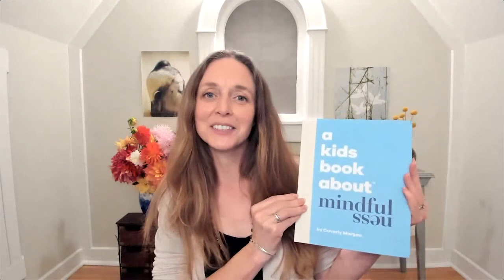Practice As A Way of Remembrance - Sangha Live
Many are referring to this time as apocalyptic. Fair enough. It can seem as though everywhere we turn a dismantling of some sort is in the works. While we might intellectually feel able to embrace the change upon us, for many it can be easy to fall into overwhelm, hopelessness, even despair. What do the teachings of the Buddha have to offer us now?

Everything.

Join Caverly in this session as we focus on the Udana sutta. Join us as we focus on remembrance